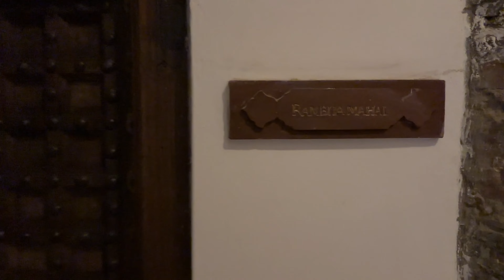Neemrana Fort Tour : Exploring Unexplored